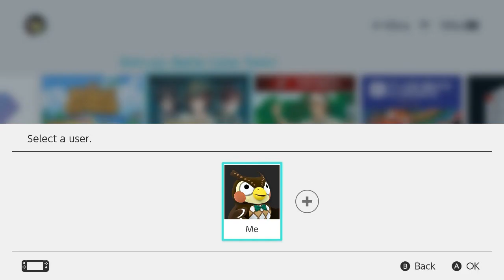Nintendo Switch Bishoujo Battle Cyber Panic! Settings & Gameplay LPOS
Will someone please port Qix proper to the Switch already?